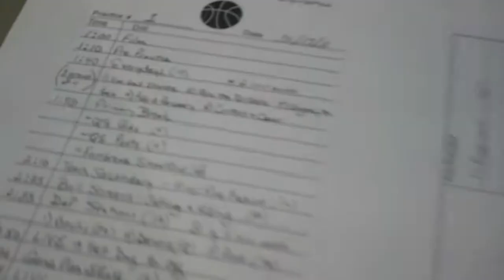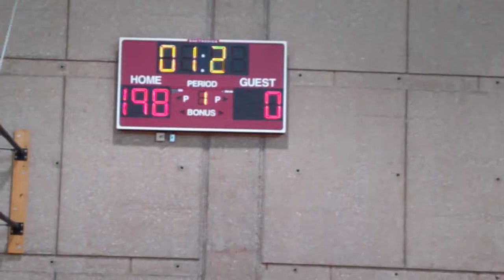OU Women's Basketball Day 1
At one of Sherri Coale's practices, everyone gets into the action at all times. View the sights and listen to the sounds as the Sooners begin preparations for the 2011-12 season.